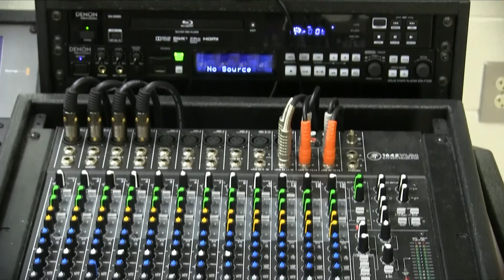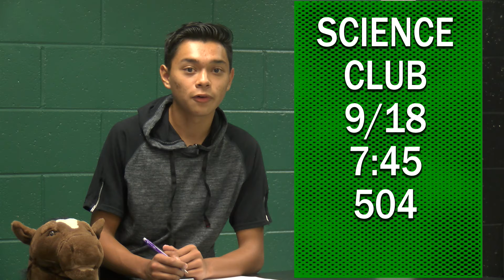KM in the AM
Great production of the morning show. This is really for me because I don't get to anchor on a normal basis. This is literally just a normal production so watch if you would like!